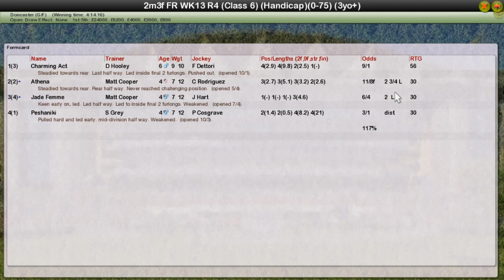FR WK13 R4 Doncaster Shield